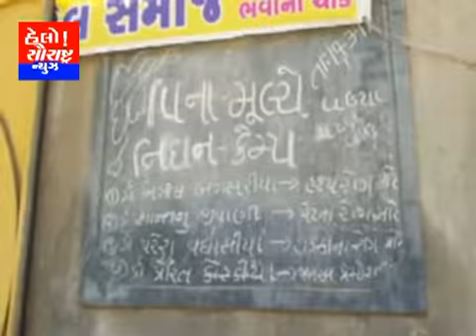વડિયા-ડાયાબિટીસના રોગ તેમજ વિવિધ પ્રકારના રોગો માટે વિના મુલ્યે સારવાર કેમ્પ યોજાયો